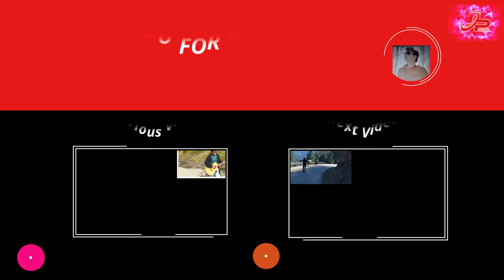SARMAYA I JAY PAUL I JP DREAMS I New song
The song SARMAYA, is composed, arranged, recorded, edited, directed and produced by JP Dreams (Jay Paul)

It's a one-man creation at personal studio of the JP Dreams. Thanks to Tejashree for performing with me as a co actress Thanks to Arpita for singing with me as a co singer, Thanks to Medha Antani for writing the song for me!

This song is copyright protected under rules and regulations of the Government of India.